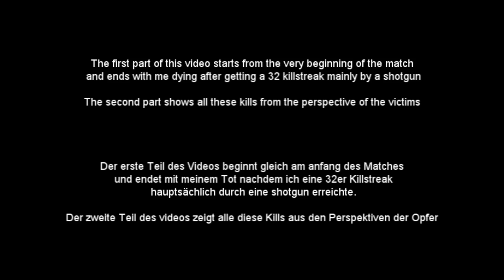Black ops 2 -"Shotguns are overpowered" ²²²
BO2 is ruined because of shotguns